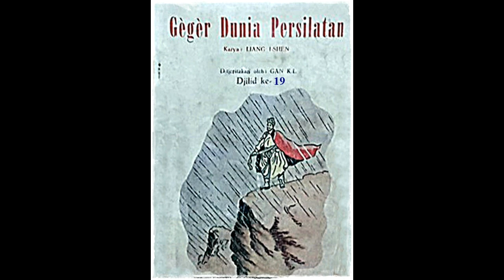Seri Cerita Silat Geger Dunia Persilatan Jilid 19 Tamat